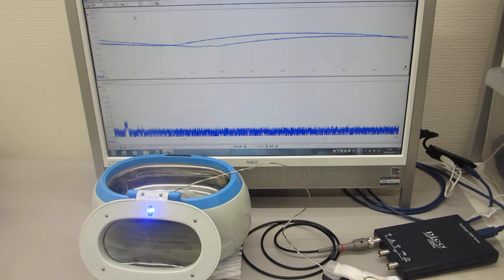表面弾性波の伝搬特性を確認する超音波実験（超音波システム研究所）